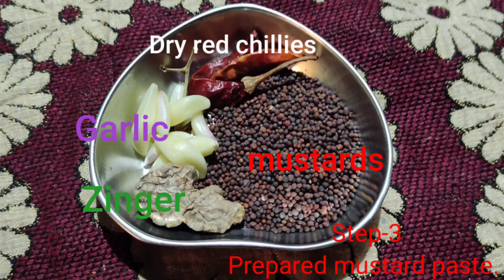Sponge Gourd Curry🍛